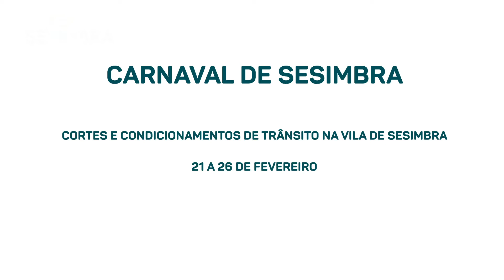Corte de Trânsito e Proibição de Estacionamento para os Festejos de Carnaval